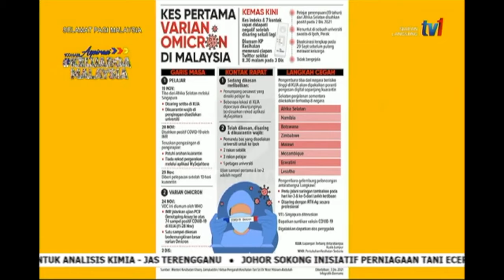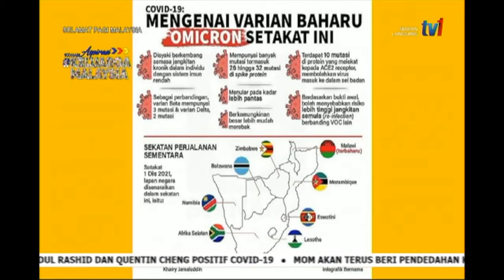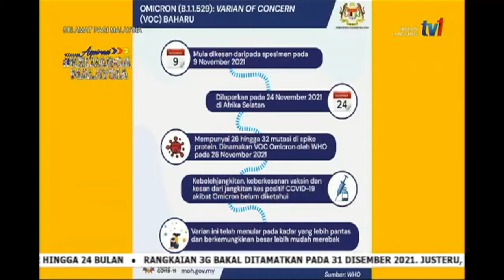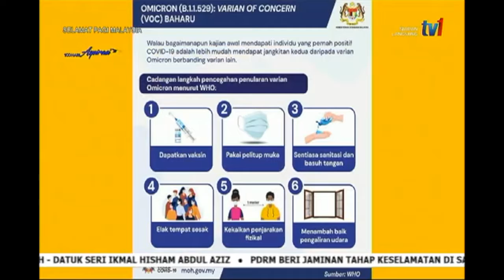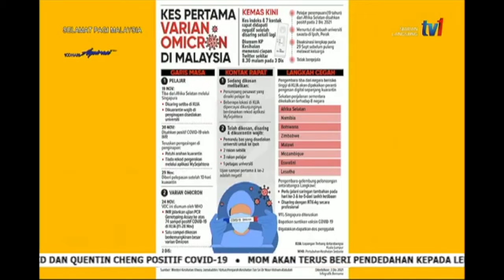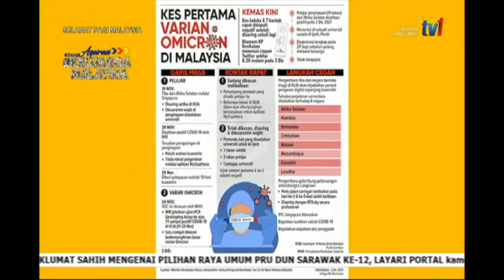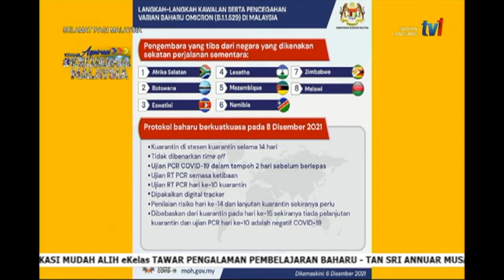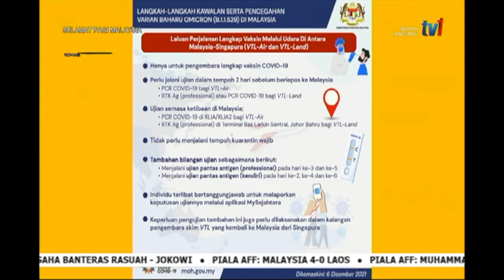AWASI BAHAYA OMICRON